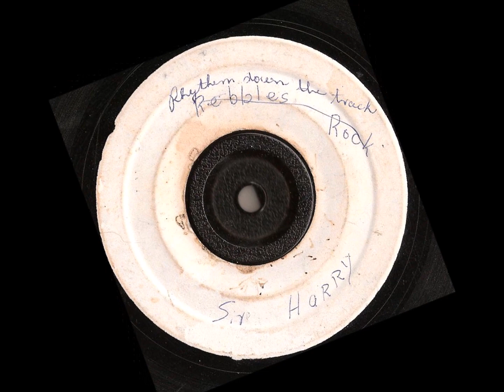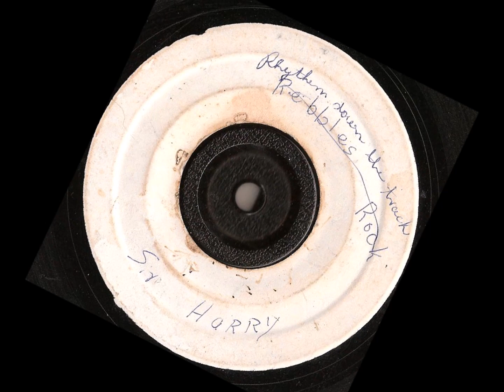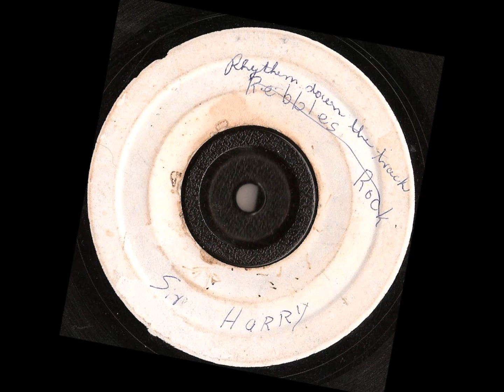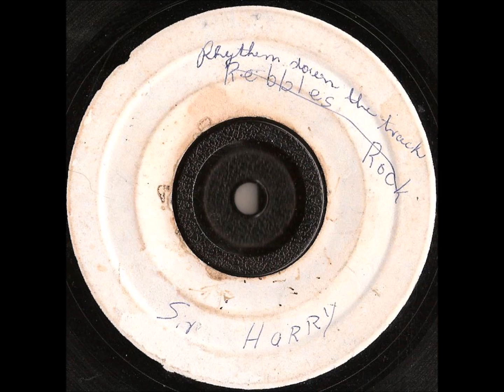Sir Harry - Rhythm Down The track -pre FTJ 7608 A Hayes International 1972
Sir Harry - Rhythm Down The track flipside of the clarendonians the truth ( the truce ). me upload this tune in 2009 but there were some skips in it so now here it is again ...boss tune of Sir Harry .enjoy